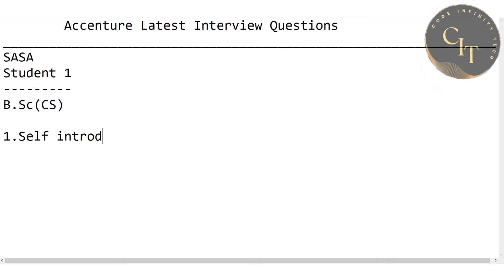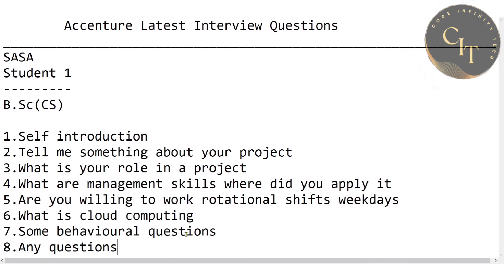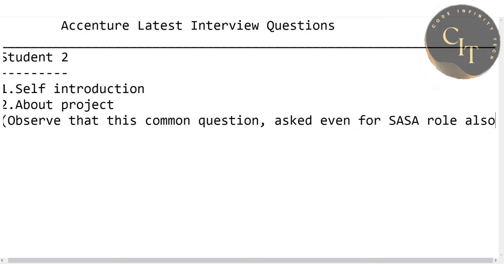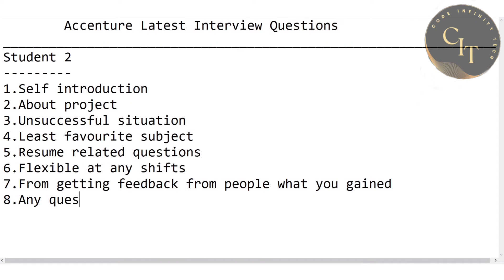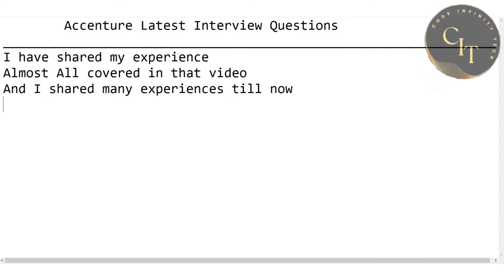Accenture SASA Latest Interview Questions | System & Application Services Associate Interview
No reposting or reuploading is allowed
Follow for
- More interview experiences
- Coding snippets
- HTML CSS JavaScript
- Python
- Aptitude
- Placement Prep and more!!
Accenture Interview questions
Accenture TR and HR Round Questions
Technical Round Questions